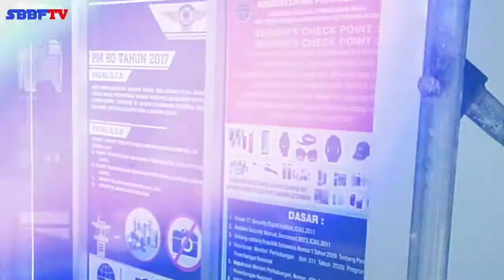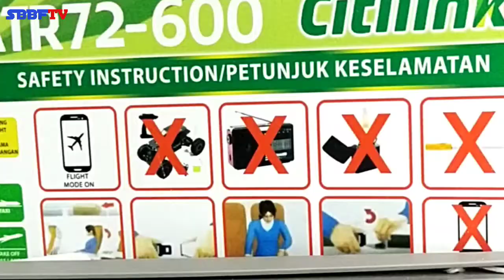INDAHNYA NEGERIKU TRIP BAUBAU- MAKASSAR VIA ATR 72-600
Salam sehat peemirsa SBBFTV yang Budiman, kali ini Bang Fuful membuat konten perjalan dari Kota Baubau ke Makassar via Citilink ATR 72-600 yang berkesempatan meliput indahnya langit Baubau dan Makassar.
Terima kasih atas dukungan pemirsa dalam menonton konten-konten yang kami sajikan.

Official🙏